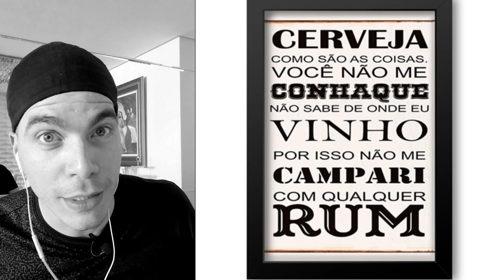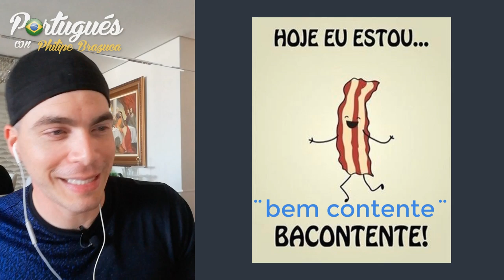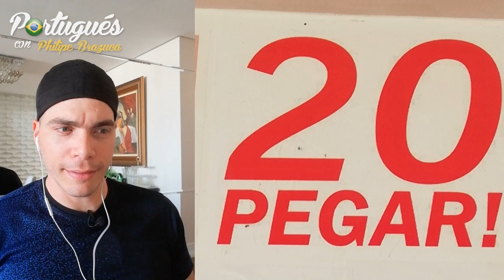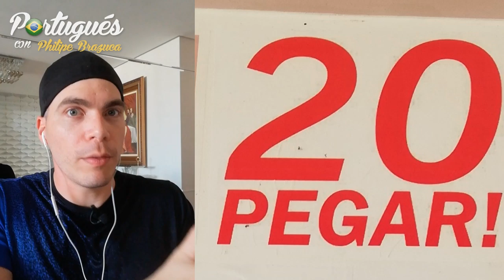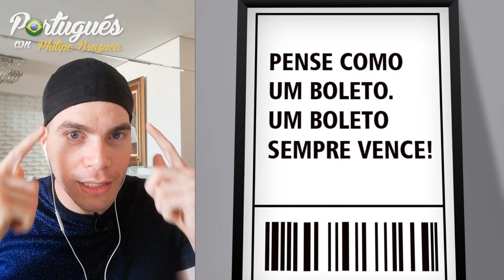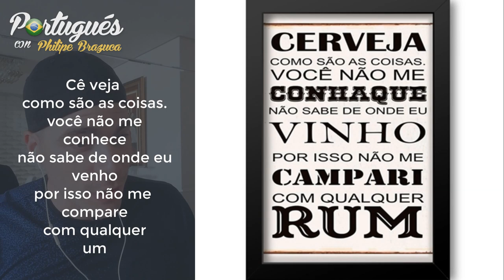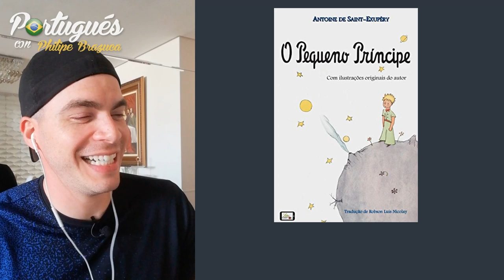FRASES CHISTOSAS EN PORTUGUÉS ¿ERES CAPAZ DE ENTENDERLAS?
Algunas frases con doble sentido en Portugués que muy probable no sabrás el significado.

Aquí están algunos chistes que se ponen en cuadros para la decoración de un ambiente.

¿Tienes frases con doble sentido en tu país? cuáles? (chiste interno)

Timestamp

0:00 - Intro
1:14 - Deus ajuda quem cedo ¨Don Ramón¨?
1:57 - Hoje eu estou bacontente (bem contente)
2:35 - A vida não é só boleto
3:08 - Eu não mato aula, ela que me mata
3:44 - 20 Pegar
5:12 - Pense como um boleto, um boleto sempre vence
5:36 - Cerveja como são as coisas...
7:27 - Se tu não é de boas...
8:18 - A preguiça é a chava da pobreza
8:29 - Sua inveja faz a minha fama
8:48 - Amo a sogra da minha esposa
9:00 - Se um dia você sentir um vazio, coma que é fome!
9:22 - O melhor tempero é a fome
10:03 - Pessoa sem sal
10:29 - Tu te tornas eternamente responsável pela louça que sujas
11:08 - Comentarios finales